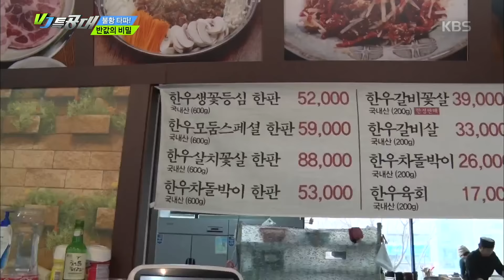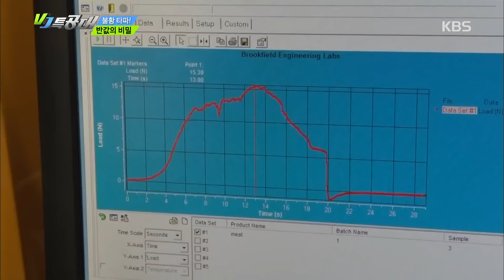VJ 특공대 - 불황 타파! 반값의 비밀. 20170324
불황 타파! 반값의 비밀